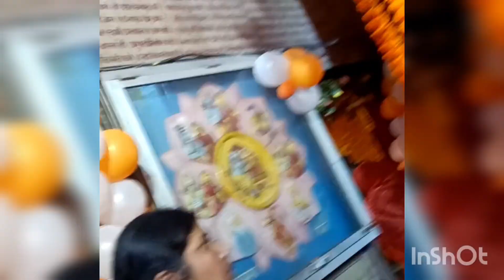GoldMan Of Bihar | मिलिए बिहार के गोल्डमैन से जो पहनते हैं 2 करोड़ का सोना🥺| Hanuman Mandir PATNA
मिलिए बिहार के गोल्डमैन से जो पहनते हैं डेढ़ करोड़ का सोना, GULLU dekhte hi Shocked Rah gya 🥺😳Vivaan ne Khub photoshoot Karya 💕💕

Gullu Ramnavmi me Mandir aaya Hanuma6je ke darsan ke liye ,Puja v kiya 🚩🙏💫Jai shree Ram 🚩🚩🙏🙏